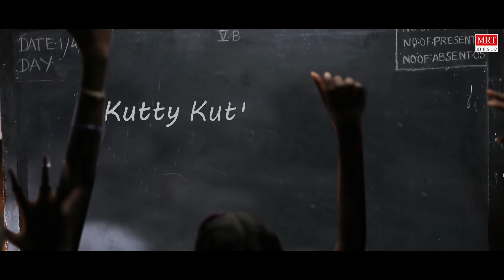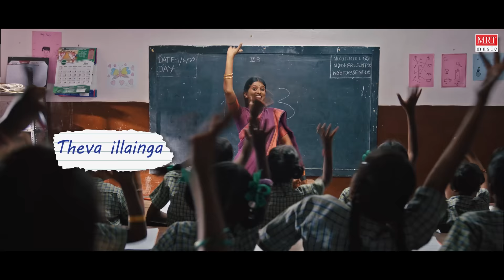Kutty Kutty - Lyrical | License | Rajalakshmi | Baiju Jacob |Ganapathy Balamurugan |JRG Productions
Song Name : Kutty Kutty
Lyrics : E. Ramani Gandhan
Singer : Nincy Vincent
Musicians :
Strings : Balaji Team
Rhythm : Daryl
Trumpet : viji
Guitar (Bass &electric) : Richard Paul
Recoding Studios:
Kamala Studio
Vijaya Music Studio
Mix & Mastered by :Ramesh DFT